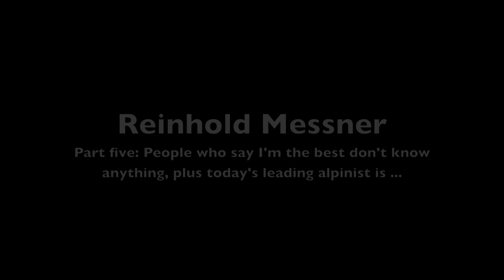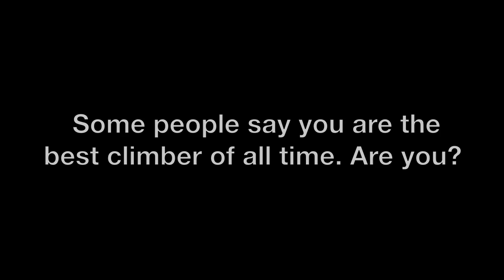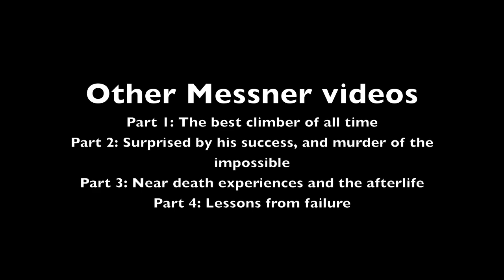Reinhold Messner part 5: People who say I'm the best, don't know anything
World's leading mountaineer, Reinhold Messner says that people who call him the greatest of all time don't know anything, and that today's best alpinist is ...